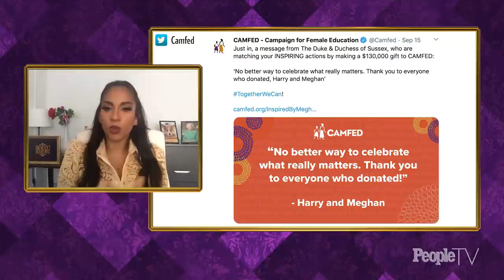Prince Harry’s Polished New Hairstyle + Meghan Markle Remembers Ruth Bader Ginsburg | PeopleTV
A weekly studio series recapping the week’s biggest Royal Family news, fashion, and fandom.

ACT 1:  00:00 – 13:41
TOPIC:  Royal News, Royals Around the World
GUESTS:  Stephanie Petit (via Zoom) (People Royals Reporter)

ACT 2:  13:41 – 22:58
TOPIC:  Interview with Simon Morgan
GUESTS:  Simon Morgan (via Skype) (Former Royal Protection Officer)

ACT 3:  22:58 – 24:34
TOPIC:  Great Moments in Royal History
GUESTS:  N/A